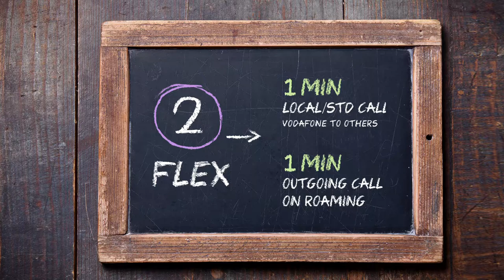Vodafone Flex - Sharma